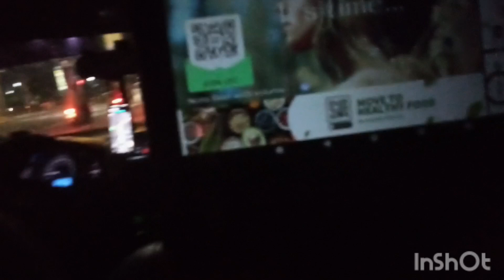happy birthday sarili ko